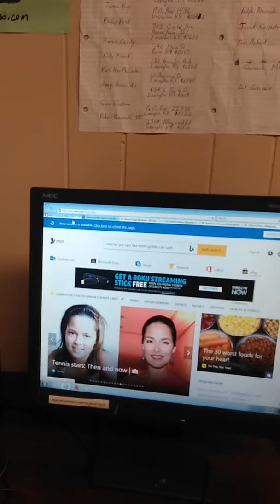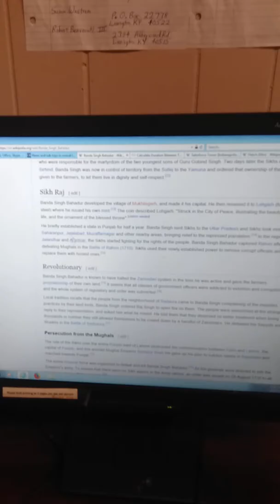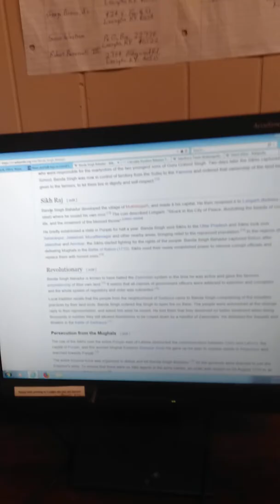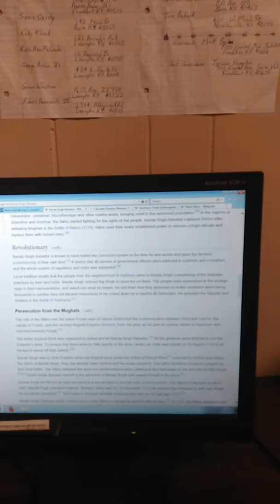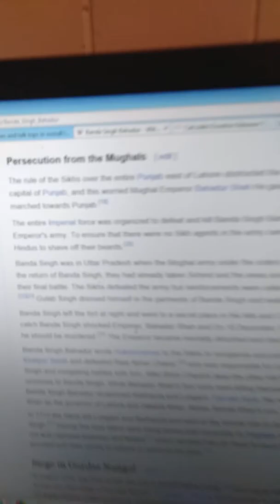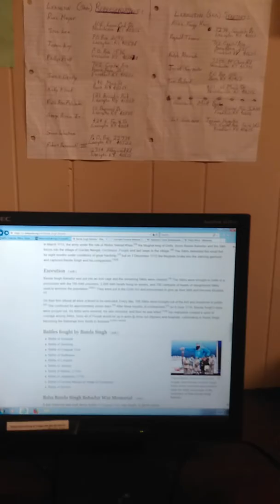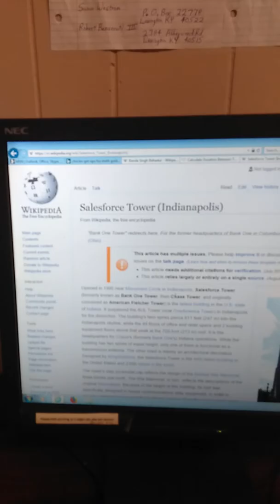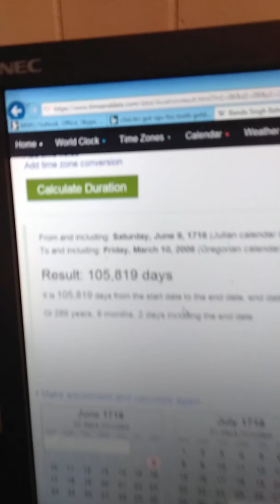banda predator radio Fletcher